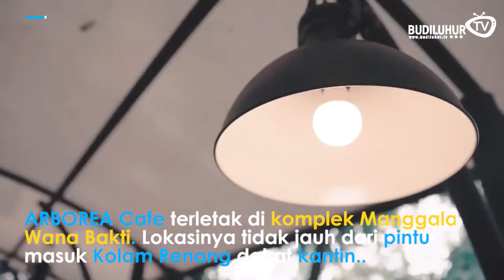BLTV POP [KULINER] - Tempat Asik Buat Nongkrong di Arborea Cafe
Arborea Cafe terletak di komplek Manggala Wanabakti. lokasinya tidak jauh dari pintu masuk kolam renang dekat kantin. Arborea cafe dibuat pada saat pagelaran besar Asean Games 2018 lalu diJakarta dan Palembang. .
Berada ditangan seluas 7 ribu meter persegi, suasana Cafe ini sejuk berkat koleksi 394 batang pohon Yang berasal dari 78 jenis berbeda. Menteri lingkungan hidup dan kehutanan meresmikan Cafe ini pada 13 Agustus lalu. Pilihan menu yang disediakan berupa aneka kopi mulai dari Toraja, Aceh Gayo, Bajawa, Papua, dan Mandailing hingga Capuccino, Cafe Late.
Sumber: Youtobe Mldspot
Creative team by: Aprilia Buana Dewi ( @aprl_bd )